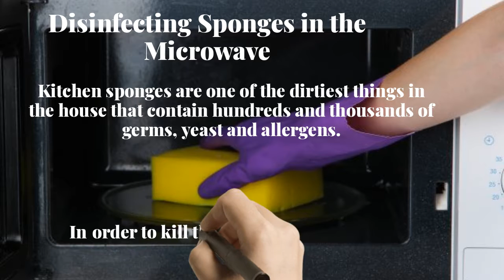Cleaning Hacks That Actually Don't Work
Cleaning is both stressful and time-consuming and we are all searching for the hacks that make our chores easier. To make your job easier, we bring you the five cleaning hacks that actually don’t work and will just waste your precious time. All you need to do is to skip those hacks and take advice from professionals before getting into a cleaning chore. Here you will find all the things with clarification that why these hacks are actually wasting your time and how you can use these hacks in a right way.
For better cleaning of your house, you can hire professional cleaners as well.